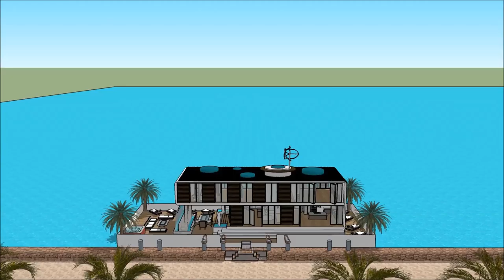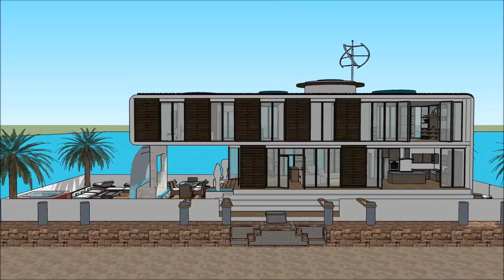Floating house Stockholm Copenhagen Nordic 2018 flytande husfor sale in Stockholm SWEDEN manufacture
The floating house villa houseboatzania launching an innovative high-end luxury yacht floating house villa mansion home design potentially as a display of exhibition of the Floating house Stockholm Copenhagen Nordic 2018 flytande husfor sale in Stockholm SWEDEN manufacture.

The collection of the Floating house villa houseboatzania concept of Floating house Stockholm Copenhagen Nordic 2018 flytande husfor sale in Stockholm SWEDEN manufacture consists of high luxury and architectural art pieces in minimalism combined with living on the waterfront of the harbour.

The floating house villa mansion yacht design has the basis to sustain living with high standards and contemporary structural design - Floating house Stockholm Copenhagen Nordic 2018 flytande husfor sale in Stockholm SWEDEN manufacture with numerous of prospects for excessive living and celebrating the desire of life worldwide: